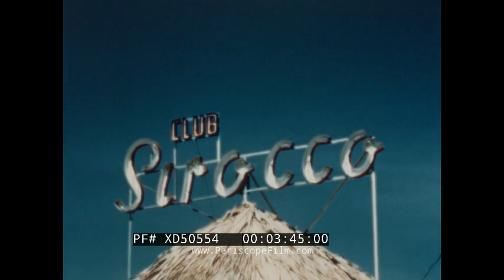" SCHLEY RIDE TO MEXICO " 1950s TRAVELOGUE OF ACAPULCO, CLIFF DIVING & BULLFIGHT XD50554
Made by Norman Schley, a filmmaker based in Waukesha, Wisconsin, this 1950s travelogue presents a vibrant and colorful look at mid-century Acapulco, Mexico, including a bull fight. The film follows the journey of people on a vacation and shows a good mix of tourists and locals. Originally, this film was shown by Schley in front of a live audience, with the filmmaker narrating the entire movie. This version has some music tracks, but was discovered without an existing narration track.

The film begins with shots of a town on the shore of an ocean -- Acapulco. Cars and people move through the streets. A barefoot family with baskets of chili peppers walk by. Shot of the worn looking Cathedral of Acapulco. An old map shows the “Bahia de Acapulco” (1:45). A boy points to the map. Shots of a white villa on a hill. A car approaches. People get out and climb the steps to the villa while people carry their suitcases. They walk around the pool with grass hats and flowers behind their ears. A man rubs oil on a woman’s back. The man jumps off the diving board. A boy’s finger points to the map again. A sign says “Club Sirocco” above a roof of dry palm fronds (3:43). Views of the beach and ocean. A couple in white walk along the shore. Close up of a woman and a young man smiling in the sand. Three people run into the ocean to swim. Close ups of teenage boys smiling. Shots of a villa on hill. Pan of the bay. People play golf on a small course. Shots of the bay and a hotel. People throw fishing lines into the bay, including children. A boy dives into the water. Boats float in the bay. People on the boats drop anchors and tie knots. A photographer uses a medium format camera on a tripod with a curtain to take a photo of two men posing with two large sword fishes that they caught on their fishing trip (7:55). A boy’s hand points to a map. A hand brushes the sand off of a sign. People lay out on the beach while a local man sells colorful blankets. A girl and a baby play in the sand. A man wearing a grass hat carries a board of sunglasses and more hats to sell (9:19). A boy’s finger points to a new place on the map. Shots of the ocean and a rocky shore. A man squats in a row boat. Two men climb over the rocks with sacks. Two men climb into a small row boat from the rocks. Shot of a long staircase that leads from the hotel to a large platform above the water. A cliff diver climbs over the wall of the platform and on to the rocks. He does a one-handed dive into the ocean and climbs out. He climbs up the steep rocky cliff and waves. He dives back into the water from a very high height (13:18). People board a Aeromexico DC-6 airplane. Aerial shots from the plane window. A sign lights up in the night that says “ELGIN” (wristwatch manufacturer). More night shots of neon sign such as “SUMADORAS VICTOR” “GOODRICH” and “JENA” (14:40). People stroll by small stone buildings. A young man holds a pair of bull horns. Him and another man with a cape act out a bull fight for children. Close ups of the men’s faces. The children take turns with the horns and the cape. A boy stands by a wall of souvenirs such as capes, swords and horns. Shots of a statue of Manuel Rodriguez with a muscular bull in Mexico City, he was Spanish matador (17:28). Men show off horses with ribbons braided in their manes. Quick shot of the inside of a small church with candles. Horses and a procession of matadors enter the Plaza de Toros. A bull charges a matador. The bull charges a horse. The matadors stab the bull with banderillas. Close ups of the bloody bull as it continues to charge the cape (24:00). Men play guitars in a garden. Shots of the sunset over tree tops. Aerial view from a plane. End credit reads “A Presentation of Pictureloque at Waukesha Wisconsin.”